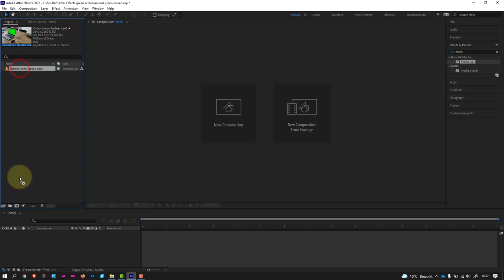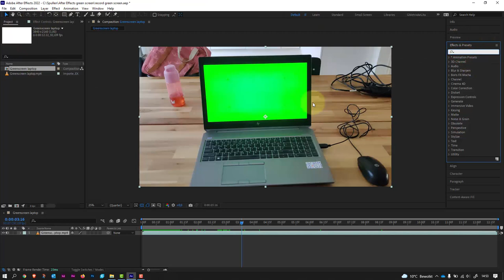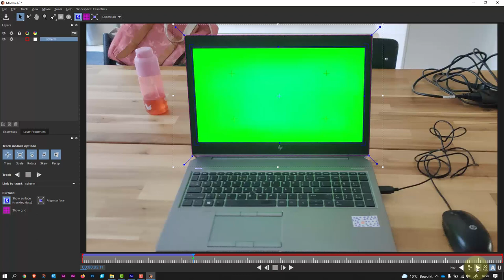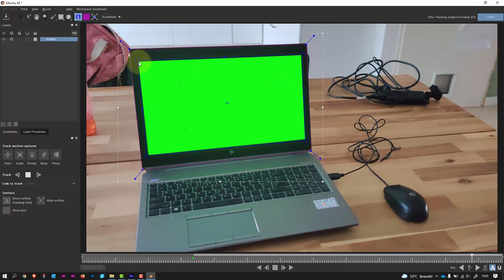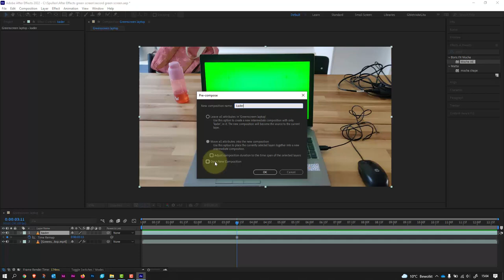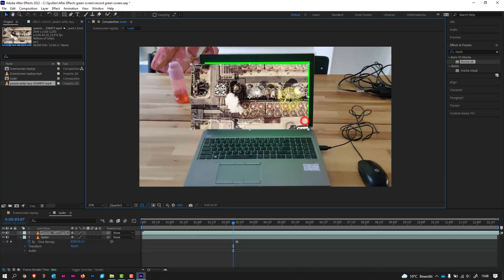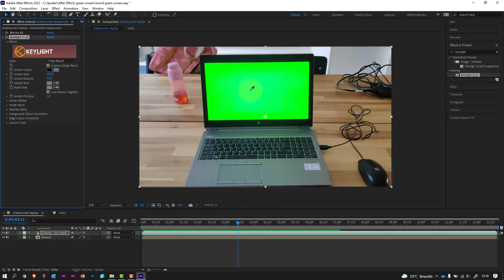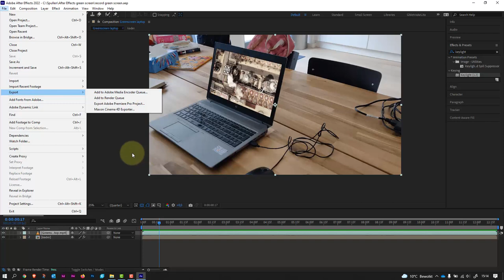green screen / tracking uitleg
Keylight 1.2 en Mocha tracking